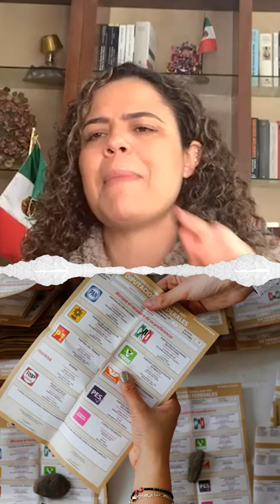"Este gobierno resultó peor que los de antes": Mariana Gómez del Campo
“No quiero verme como Nicaragua con un dictadorcillo que persigue a la iglesia católica, yo no quiero ver así a México; gastar dinero en obras inservibles y multimillonarias también es corrupción"